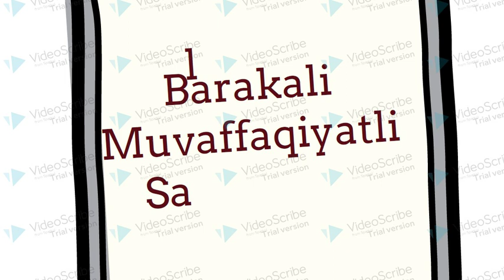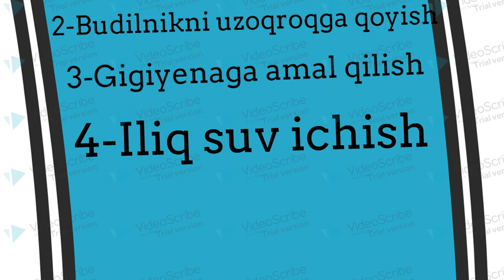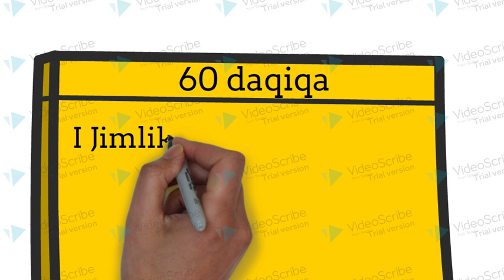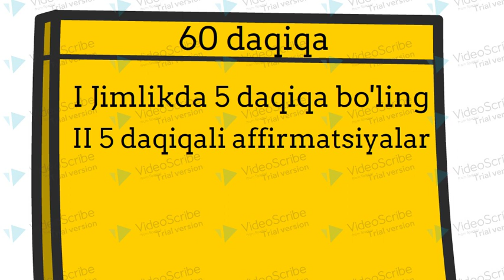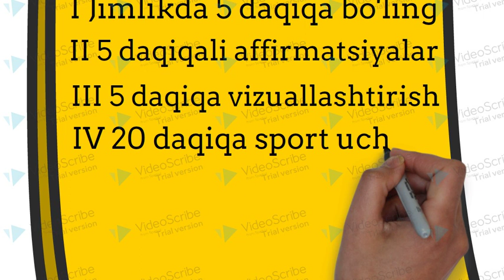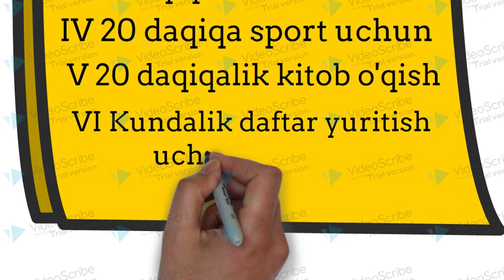Tong sehri.Tongni yaxshi kayfiyatda boshlash sirlari.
Tongni muvaffaqiyat bilan boshlashni istaysizmi? Unda bu kitob aynan Siz uchun.Kitobdan olgan hulosangizni chiroyli tarzda yozib qoldirgan bir obunachimga shu kitobni sovg'a qilaman.Obuna bo'lishni va layk bosishni unutmang book_man1a tongsehri audiobook @detektiv_dermatolog